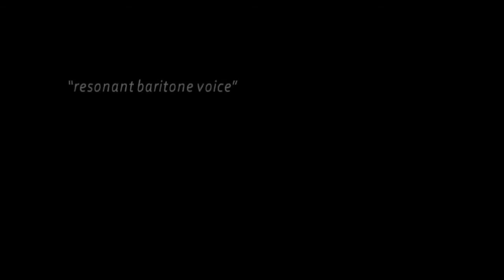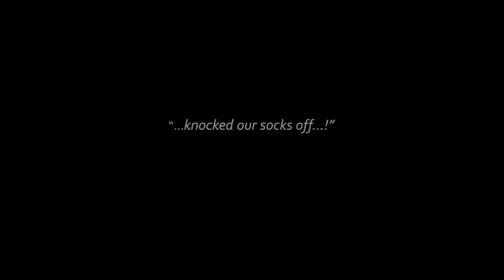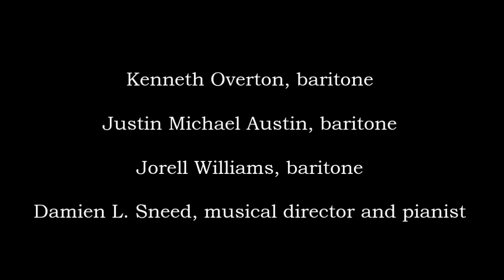ONNY Presents..."LEGACY Secured!"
"Legacy Secured!" celebrates the lives, careers and contributions of singers Paul Robeson, William Warfield and Robert McFerrin Sr.
Join baritones Kenneth Overton, Justin Michael Austin and Jorell Williams for Opera Noire of New York’s inaugural Black History Festival at The National Opera Center on February 19, 2016, as the company pays homage to these legendary, iconic men.  Composer and pianist and Damien L. Sneed accompanies.